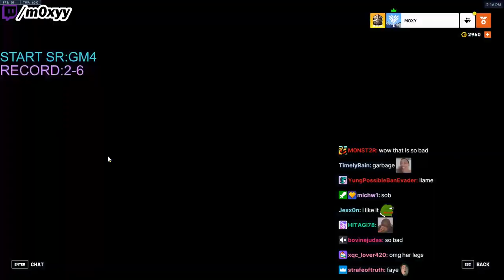Moxy reacts to NEW Skins, Emotes & All Inside COWBOY BEBOP Collab Bundle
On this m0xyy clips Youtube Channel you'll never quit finding all the funny Moxy Moments and the best Moxy Highlights from popular games, like: Grand Theft Auto 5, Overwatch, Minecraft, Among Us, League of Legends and more. Also Moxy Reacts to a lot of content, such as Livestream Fails, Twitch News and more. Moxy is also known for his history with xQc, Moxy as a World-Renowned Overwatch Player, Rank 1 Peak, Rank 1 Hanzo, Best Minecraft Player, Best Among Us Player, Roleplay as Amadeus Wolph in NoPixel 4.0 and his contagious laugh that never fails to entertain the viewers.